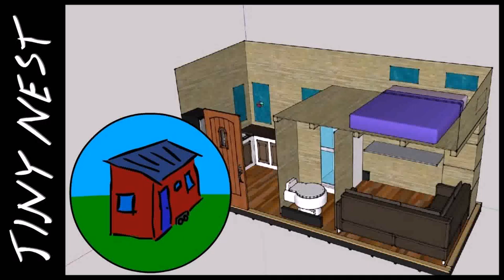Tiny House Trailer Te Koop